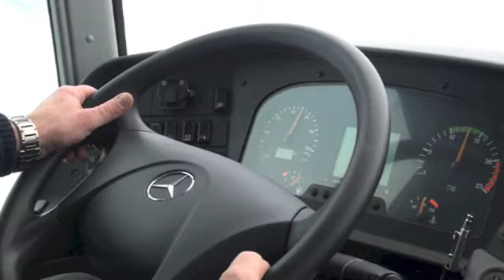Mit dem Bus ins Wintervergnügen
Die LeoBus GmbH bietet für alle Skifahrer, Snowboarder, Winterwanderer und Erzgebirgsfreunde ein besonderes Winterangebot: noch bis 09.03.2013 fährt die LeoBus GmbH jeden Samstag mit dem Reisebus nach Oberwiesenthal an den Fichtelberg und in die Wintersportgebiete des Vogtlandes, nach Schöneck und Klingenthal. Während den Winterferien, also noch bis 16. Februar, wird das Skigebiet in Oberwiesenthal zusätzlich auch mittwochs und sonntags angefahren.
Wir haben eine Tour mitgemacht und die Highlights für Sie festgehalten.
Gute Abfahrt ;-)